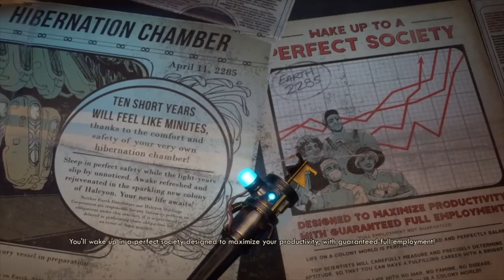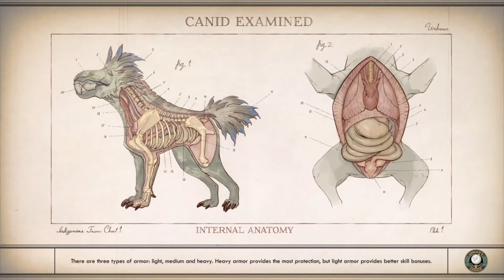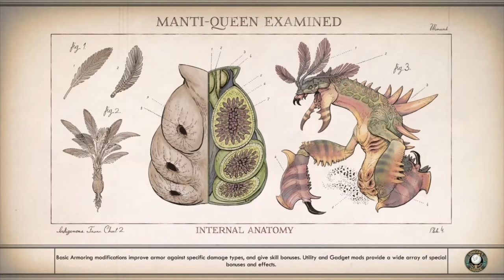The Outer Worlds Movie